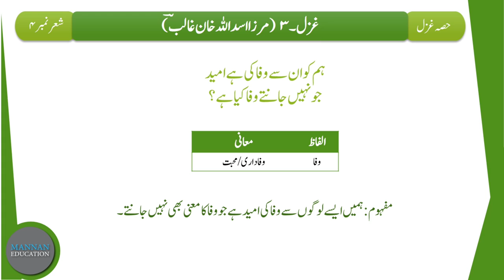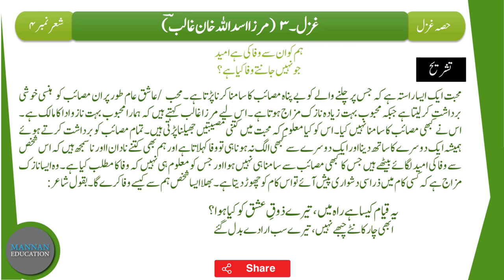Urdu 9th Tashreeh Ghazal 3 - Mirza Ghalib (دلِ ناداں تجھے ہوا کیا ہے) Part 1/2 by |MANNAN EDUCATION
In this Lecture we will learn the Tashreeh/Explanation of Ghazal - 3 "Mirza Ghalib" of Class 9th (Punjab Text Book Board). This is the 1st part of Lecture (Part 1/2) which is based on Stanza No. 1, 2, 3, 4۔
اس لیکچر میں ہم اردو جماعت نہم (پنجاب ٹیکسٹ بک بورڈ) کی غزل نمبر 3 دل ناداں تجھے ہوا کیا ہے  کی تشریح سمجھیں گے۔

Urdu Class 9th Links
حصہ نثرخلاصہ جات
حصہ نثر مختصر سوالات کے جوابات
حصہ نظم مختصر سوالات کے جوابات
حصہ نظم تشریح
حصہ غزل تشریح
حصہ نظم خلاصہ و مرکزی خیال
حصہ غزل مختصر سوالات کے جوابات

                                                                                                    By
                                                                                   Hafiz Abdul Mannan Aziz
                                                                                                M.Phil